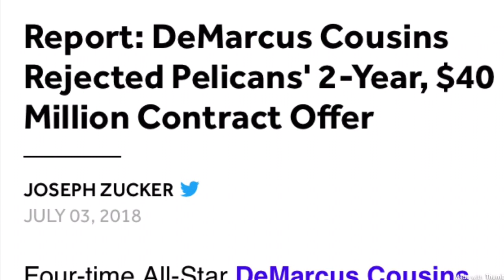DeMarcus Cousins Offseason Body Transformation | Weight Loss & Warriors New Star Player